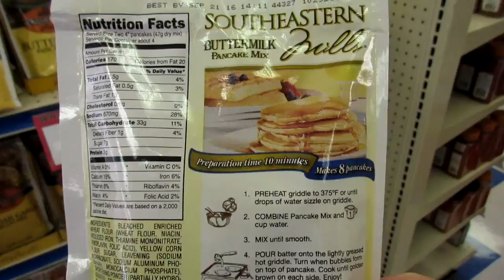ALMOST STANDING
Links!